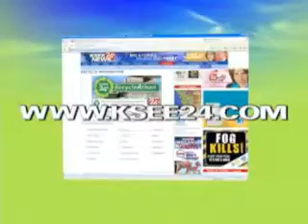Digital Switchover RecycleAthon Event - Electronic Recyclers International